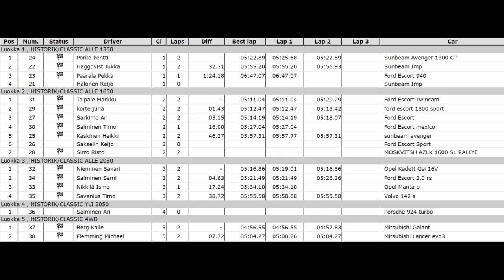OP Vakka-Auranmaa Marttila Sprint 2024 Historic Luokat 1-5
Viikonlopulla kävimme kuvaamassa OP Vakka-Auranmaa Marttila Sprint 2024 kilpailua Erkka Korpiaho Racingin rata-alueella.
Kilpailu oli Etelä Suomen Rallisprint Sarjan 2024 1. kilpailu.
Kilpailun järjestäjänä toimi South West Motorsport ry .
Kilpailusta tehdään esittely pätkiä kilpailijoitten ajosta.
Tässä klipissä on kuvattuna Historic 1-5 luokkien etenemistä reitillä.